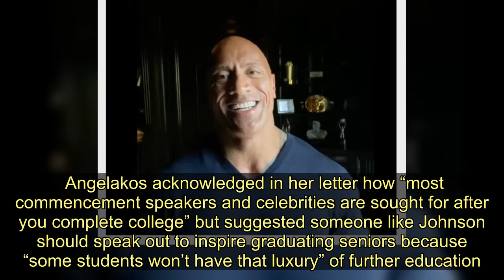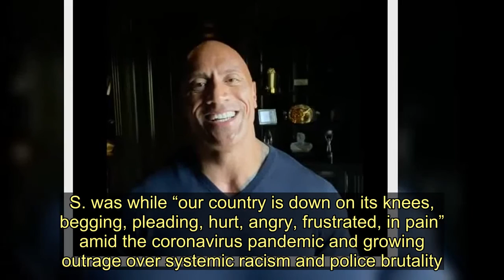Dwayne Johnson Responds To Student’s Graduation Request In Most Heartwarming Way - Today News